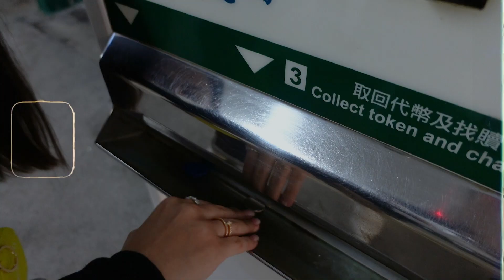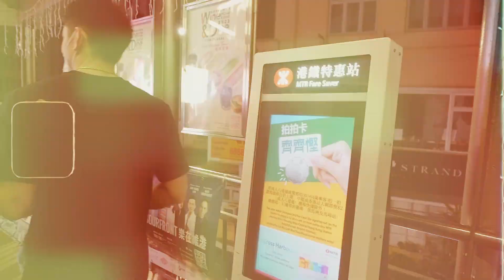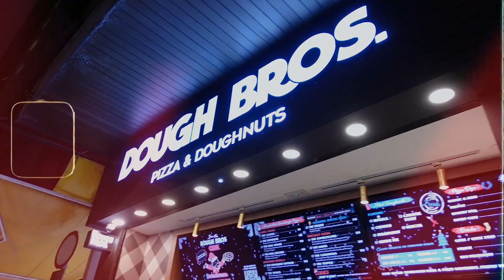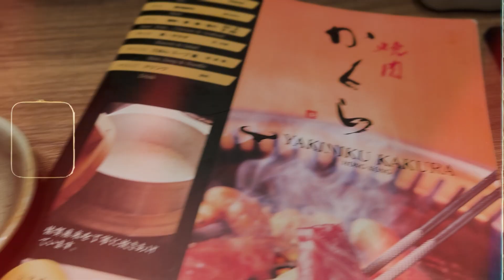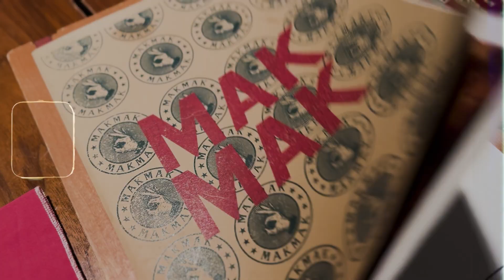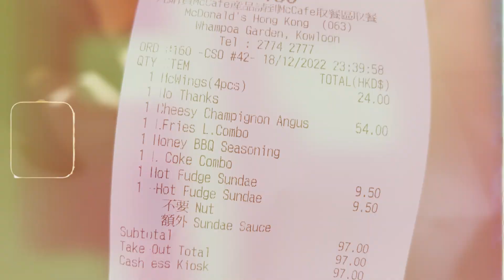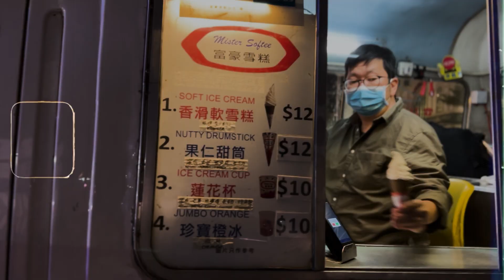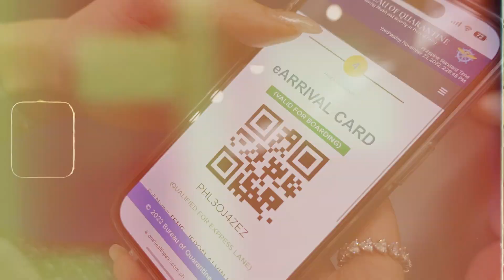JERON HONG KONG EDITION I Non-stop Food Hopping + Pasalubong + Shopping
Hey everyone!
Last December, Jeron came to visit me and my sister for the first time in Hong Kong! Watch our fun-filled 7-day adventure with JT as we experience and create unforgettable memories that are truly one for the books!